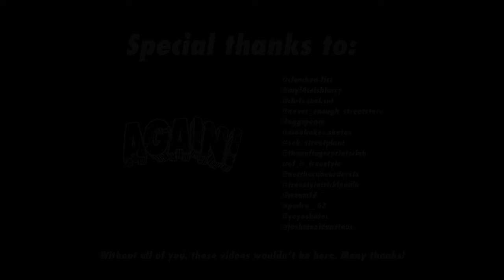Marius Vancea - 1st place Rookies - run 1 - Euro Freestyle 2021 Qualifiers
The Euro Freestyle Contest returned to Brandenburg an der Havel for the third successive year, welcoming around 60 freestylers across five divisions and becoming one of the largest European freestyle contests of all time!

The qualifying event took place on Saturday 11th September, determining the run order for the finals on Sunday and providing an opportunity for the skaters to test out their routines for the first time after a long break.

Results (Rookies Qualifier)

1. Marius Vancea
2. Jakob Janczewski
3. David Andrei Ursu
4. Melvin Mühring
5. Emil Holland
6. David Schmiede
7. Diederik Stijf
8. Samuel Schäder
9. Anton Strehlau
10. Bastian Åkesson
11. Wichert Gobas
12. Rafael Blom
13. Oskar Kern
14. Leopold Haberecht
15. Sebastien Pex

Results (Girls Qualifier)

1. Carmen Ionita
2. Rhiana Grigore
3. Elena Marin Luque
4. Monica Tusinean
5. Xenia Amina Elsweiler

Results (Amateur Qualifier)

1. Christian Müller
2. Rafał Lipiec
3. Ismael Pérez
4. Tim Marvin Vens
5. Tobias Bamacher
6. Alexandru Stirbu
7. Fabian Friedberger
8. Philipp Andersson
9. Tobias Heise
10. Mickael Burczyk
11. Iván García del Castillo
12. Nenad Kocic
13. Alexandru Lilea
14. Alexandru Soare
15. Matteo Dumitrache
16. Patrick Thies
17. Alex Foster
18. Yvor Zainelov
19. Andrei Novelli
20. Burns Lorenzen
21. Philipp Möhrke
22. Kevin Wessels
23. Alexandru Feraru
24. Karol Grabias

Results (Pro Qualifier)

1. Guenter Mokulys
2. Reece Archibald
3. Turi Zoltan
4. Stefan "Lillis" Åkesson
5. Daniel Adam
6. Denham Hill
7. Jari Paakkari
8. Marius Constantin
9. Felix Jonsson
10. Robert Wagner

Results (Masters Qualifier)

1. Joachim "Yoyo" Schulz
2. Eric Schäder
3. Pierre Woita

Also, thanks again to Christian Heise and the whole team for putting together yet another incredible contest, which seems to get better and better every year, and thanks to Reece Archibald for helping out with the filming of the Amateur division.